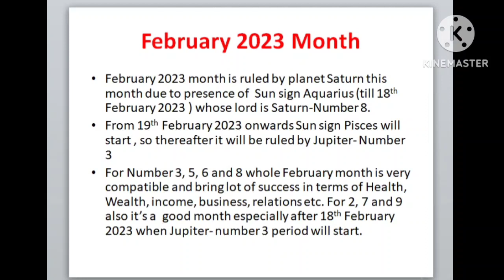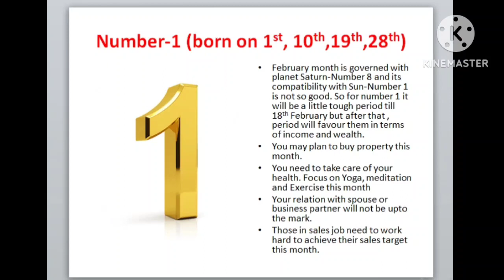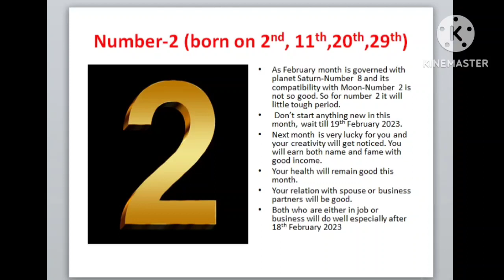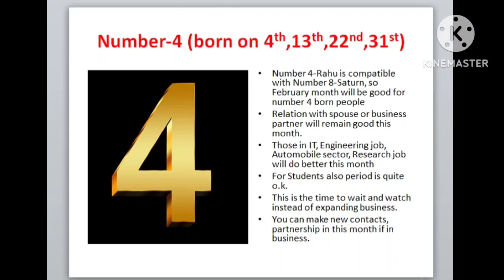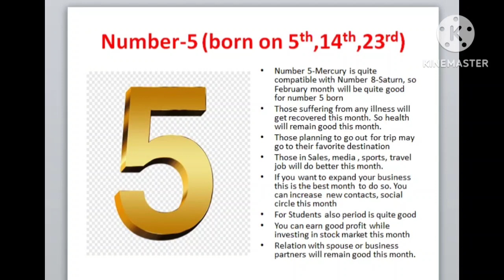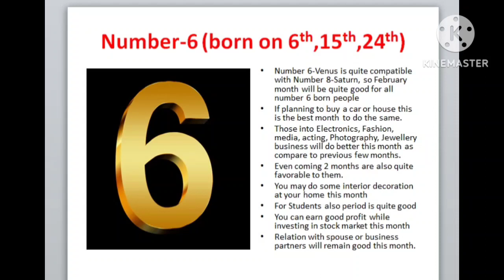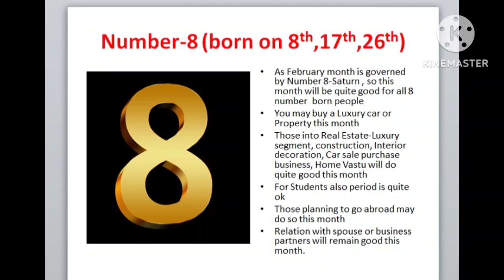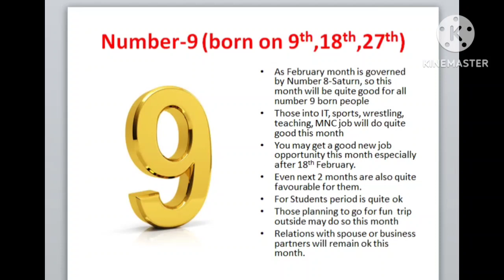Numerology Prediction-February 2023 for Number 1 to 9